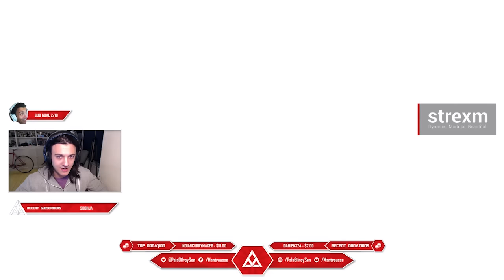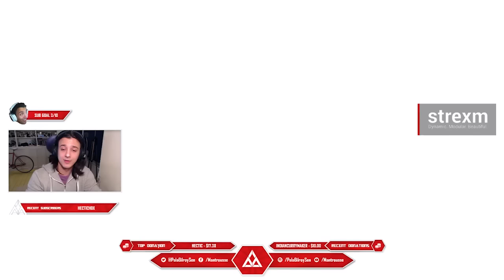CS GO COMPETITIVE W/ YOUTUBERS! (Funny Moments) Ft. MojoOnPC & Houngoungagne! (Dust2 Gameplay)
CS GO competitive match on Dust 2 from my STREAM ft. MojoOnPC and Houngoungagne, packed with the typical funny moments gameplay banter. The M2 2015 partnership stay strong, M8, and we show that here on CSGO. GET HYPE FOR DA VIDEO!!!